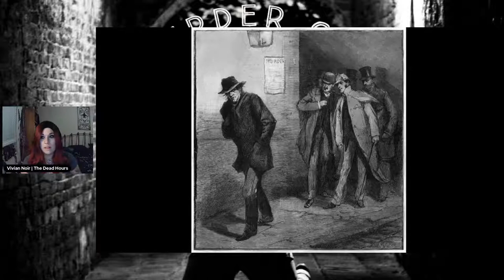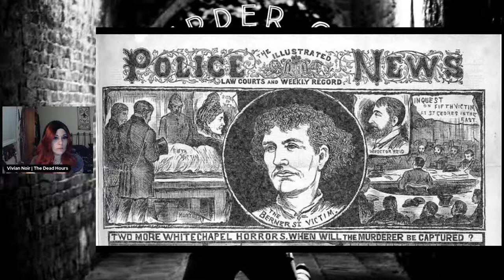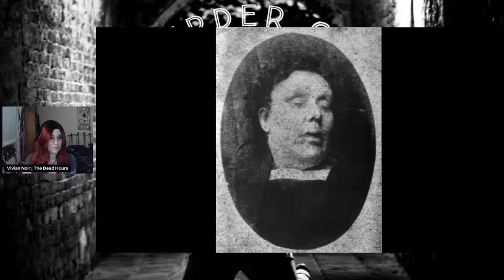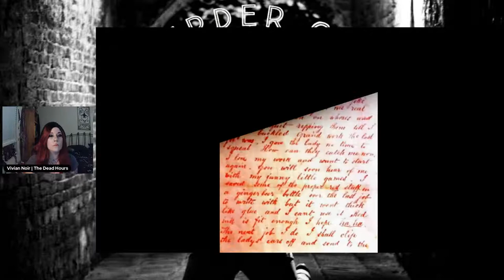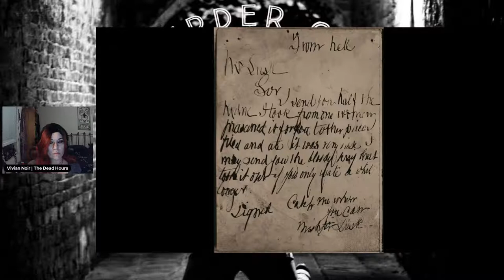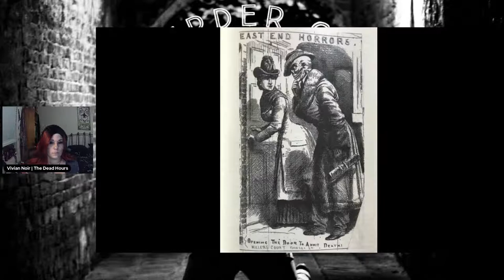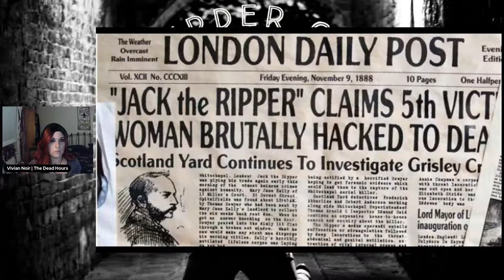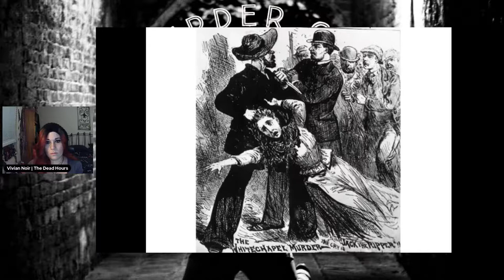The Murder Corner: The Unsolved Crimes of Jack the Ripper - Part 1: The Murders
This week Vivian tackles the mind and crimes of the OG of serial killers himself, the elusive and still unknown fiend who haunted London's West End, known as Jack the Ripper.

Stay for a 'ripping' good time...

Thank you to Pauly Delamare for his portrayal of Jack the Ripper in this episode.